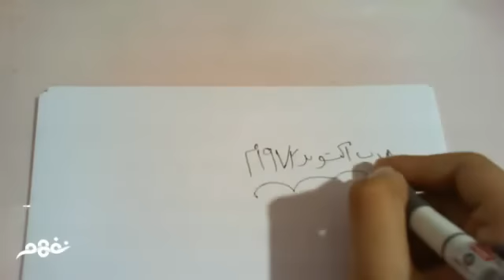حرب أكتوبر 1973م - تاريخ - للصف السادس الإبتدائي - موقع نفهم - موقع نفهم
حرب أكتوبر 1973م  - تاريخ - للصف السادس الإبتدائي